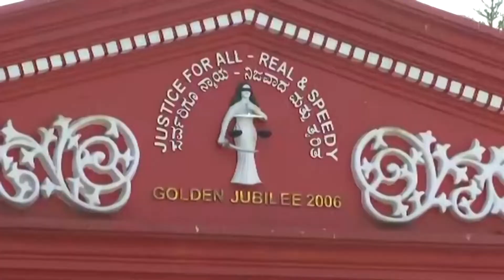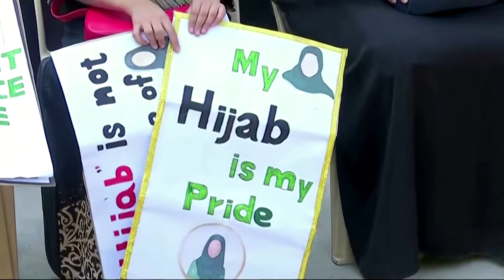Curtea indiană menține interdicția hijab-ului în școli și facultăți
Un tribunal indian a menținut marți interzicerea purtării hijabului în sălile de clasă din statul Karnataka, o hotărâre care ar putea crea un precedent pentru restul țării, care are o mare minoritate musulmană.
O hotărâre a Înaltei Curți din statul Karnataka din India a menținut interdicția de a purta hijab-ul în sălile de clasă din școli și colegii. Verdictul vine la o lună după ce interdicția a fost impusă pentru prima dată și urmează săptămânilor de proteste ale studenților, părinților și comunității religioase.
Instanța a decis că hijabul nu face parte din practica religioasă „esențială” în credința islamică, iar avocatul general din Karnataka, Prabhuling Navadgi, a declarat că „disciplina instituțională prevalează asupra alegerii individuale”.
Studenții care au contestat decizia în instanță au susținut că hijabul este un drept fundamental garantat de constituția Indiei și o practică esențială a islamului. În lumina verdictului, o studentă din anul trei a spus că se gândește să abandoneze cursurile.
Criticii cauzelor în justiție susțin că decizia este o modalitate de a marginaliza o comunitate care reprezintă 13% din cei 1,35 miliarde de oameni din India, cu majoritate hindusă. Organizația Islamică Studenți din India a spus că se tem că decizia ar putea crea un precedent pentru restul țării. Ei au sugerat că vor face apel și vor aborda Curtea Supremă.
Înainte de verdict, autoritățile au închis unele instituții de învățământ și au restricționat adunările mari în părți ale statului pentru a preveni potențiale probleme. Miniștrii din Karnataka le-au mai spus reporterilor că elevele musulmane care stau departe de clasă în semn de protest ar trebui să respecte judecata și să se întoarcă la școală.
Unii se tem, de asemenea, că verdictul ar putea juca un rol în alegerile pentru adunarea de stat de anul viitor. Karnataka este singurul stat sudic condus de partidul naționalist hindus Bharatiya Janata (BJP) al primului ministru Narendra Modi și unii cred că BJP ar putea beneficia de pe urma diviziunii dintre hinduși și musulmani.